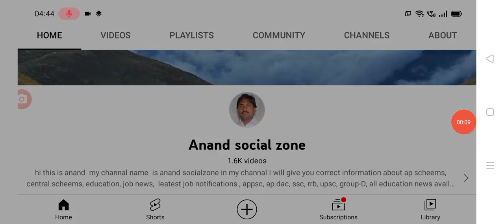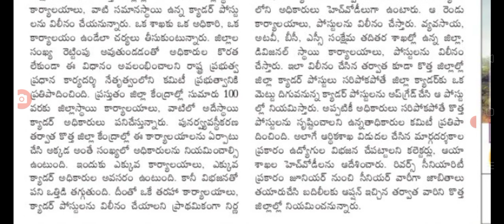కొత్త జిల్లాల కారణంగా ఉద్యోగులు మొత్తం కలిపి వేత latest update on employees transfers.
hello everyone today update is AP government employees transfers .@Anandsocialzone